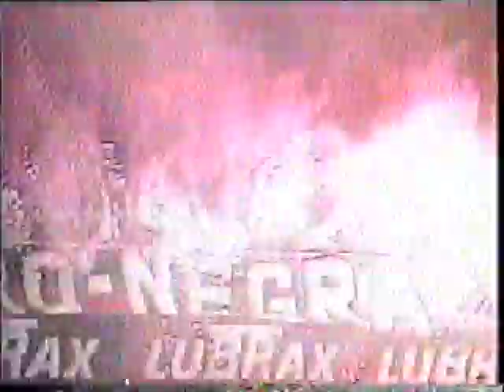Flamengo 2x1 America - Jogo do Título da Taça GB 1988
23/março/88

FLAMENGO 2 X AMÉRICA 1

Local: Maracaná (Rio de Janeiro);

Juiz: Carlos Elias Pimentel:

Renda: Cz$ 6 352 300;

Gols: Henágio 17 e Andrade (pênalti) 36 do 1.º; Paulo César 2 do 2.°;

Cartão ama­relo: Paulo Roberto e Bebeto

FLAMENGO: Zé Carlos, Jorginho, Leandro, Edinho e Leonardo; Andra­de, Aflton e Henágio (Flávio); Renato, Bebeto (Luís Henrique) e Zinho. Téc­nico: Carlinhos

AMÉRICA: Lucas, Polaco, Dedé, Mar­co Aurélio e Paulo Roberto (Paulo Cé­sar); Delacir (Ânderson), Pedro Paulo e Renato; Márcio, Wallace e Gaúcho. Técnico: Ralf Ferreira